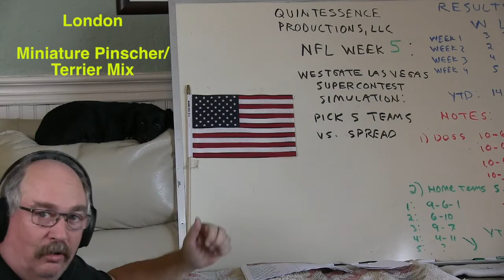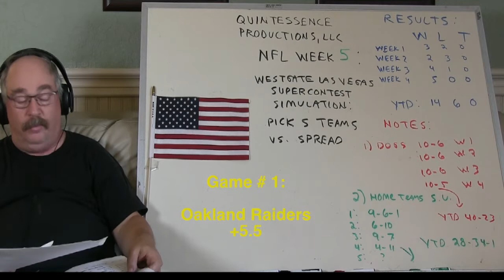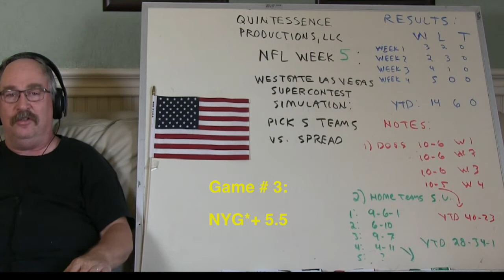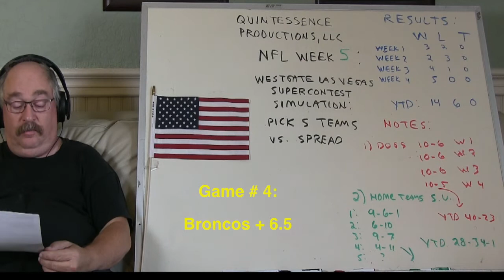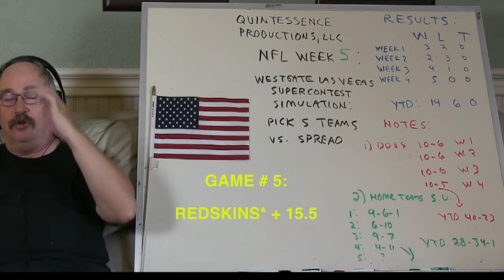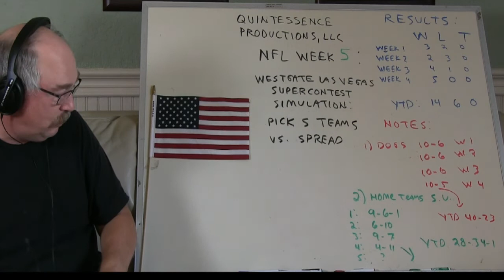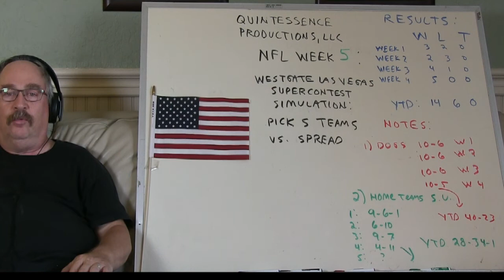Week 5 NFL 2019